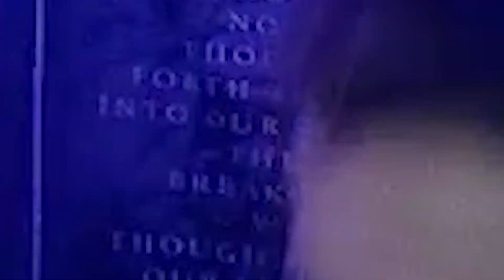PSYCHIC TERRORISM?!?- Psychonauts (2)